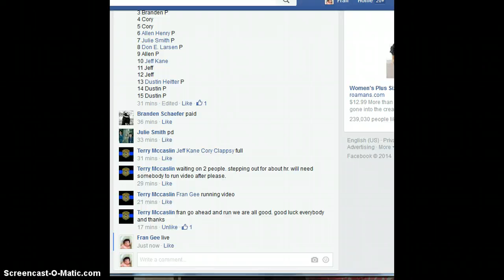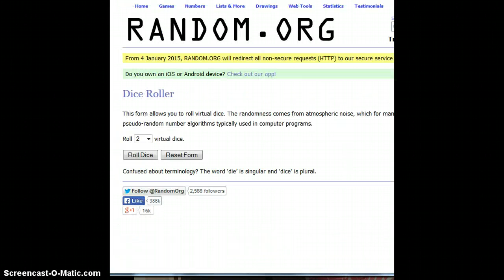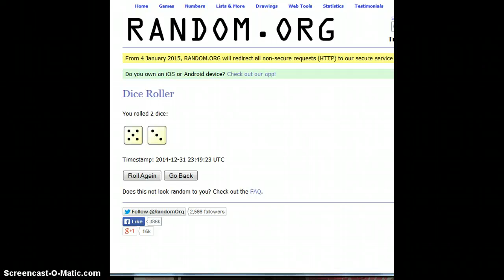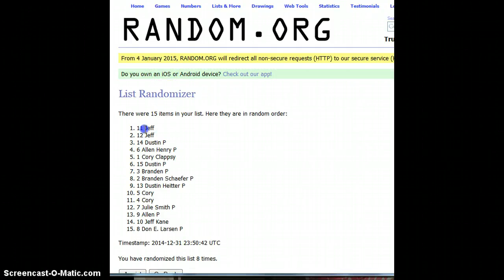Sano /399 - Terry